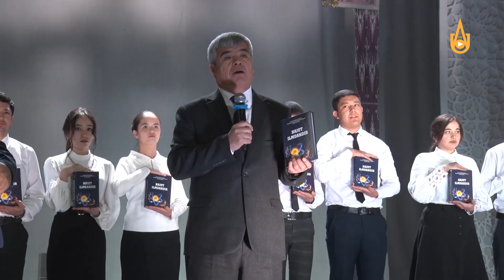“Najot ilmdandir”. ТDTU Olmaliq filiali tadbiri tafsilotlari